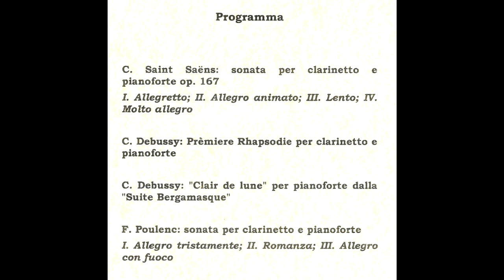Sansepolcro, Alessandro Carbonare e Monaldo Braconi in Concerto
Sansepolcro,Auditorium di Santa Chiara,11 Luglio 2019
Concerto di:
Alessandro Carbonare - Clarinetto
Monaldo Braconi - Pianoforte
Presenta - Paolo Fiorucci